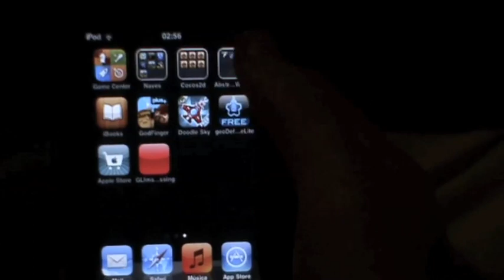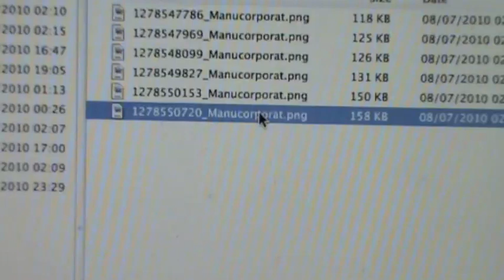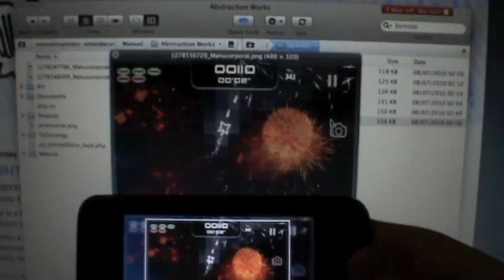AbstractWar 2.0 + ASIHTTPRequest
Demostration of one of the new AbstractWar features.
I use ASIHTTPRequest ) to upload screenshots to the server.